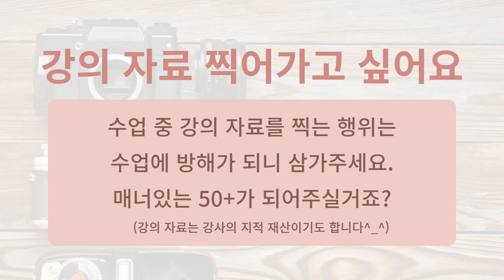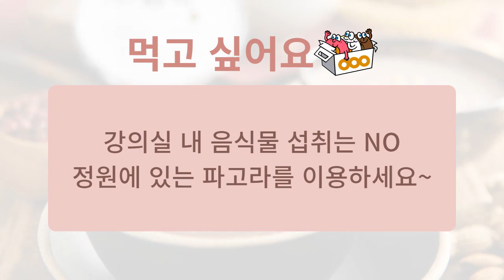2023 슬기로운 센터생활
2023년 버전으로 새롭게 리뉴얼된 슬기로운 센터생활!
서대문50플러스센터에 오기 전, 한번 보고오면 더 좋겠죠?
센터에 오실때는 꼭 개인컵을 가져오세요 :)